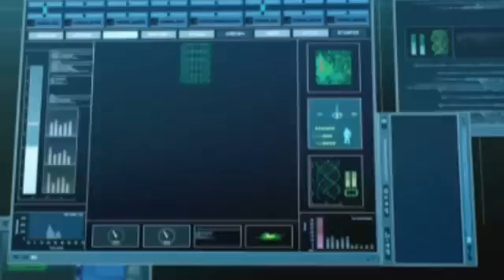Code Lyoko Evolution - Aelita Teaser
This is Code Lyoko Evolution Aelita Teaser

ALL COPYRIGHT GO TO MOON-SCOOP